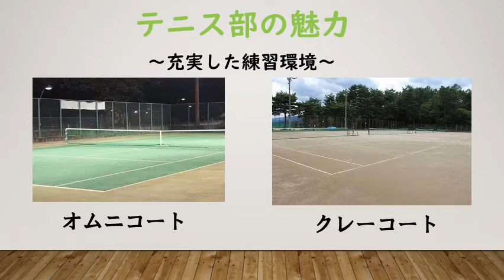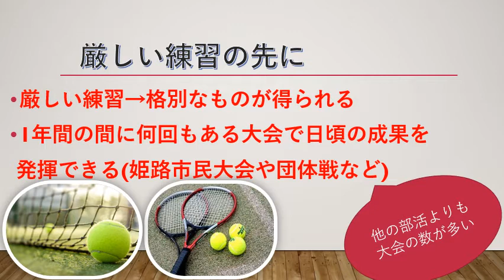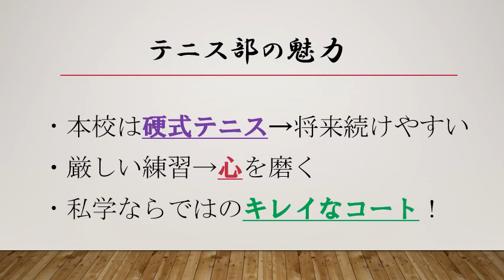中学テニス部紹介動画｜東洋大姫路中学＿20200808オンラインオープンスクール＿兵庫県姫路市の男女共学中高一貫校｜東洋大学附属姫路中学校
2020年度東洋大学附属姫路中学校（中高一貫コース）のオンラインオープンスクール。中学テニス部の紹介動画です。